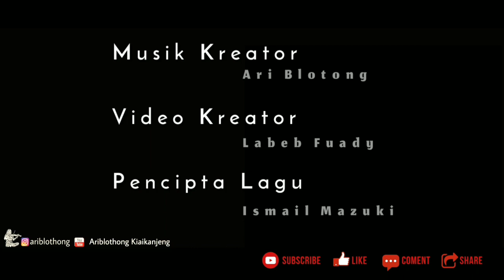Medley Lagu Perjuangan Dalam Rangka HUT KEMERDEKAAN RI ke-74 1945-2019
Untuk Menyambut Hari Ulang Tahun RI -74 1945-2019 kali ini Saya Persembahkan Karya Musik dari Seorang Komposser Besar di Tanah Air salah satunya " Ismail Marzuki" yang saya rangkai dalam bentuk komposisi yang berbeda dengan Solo Biola dan Orkestrasi yg Minimalis namun tetap megah dan layak untuk didengarkan.

Music Creator/ Arrangrr by @ariblothong
Video / Editing by Labeeb_ Vuady
Record Studio Blues_Pro

Terimakasih - Salam Merdeka
Jangam lupa juga Like, Subsribe dan Shere monggo!!

Yogyakarta , 17 Agustus 2019